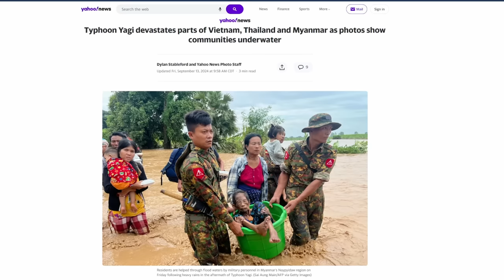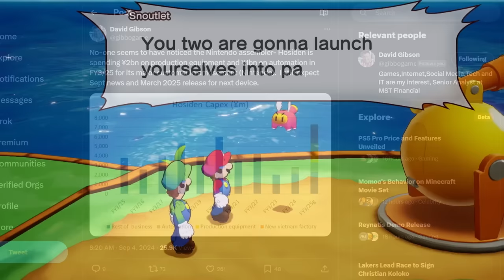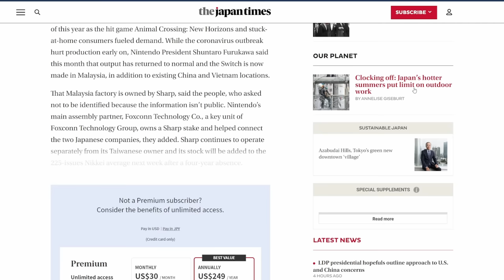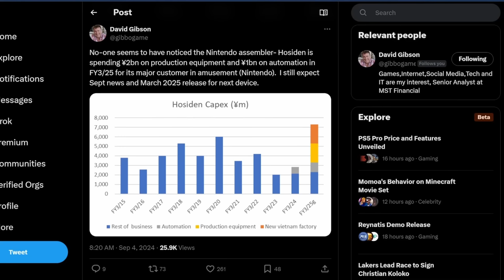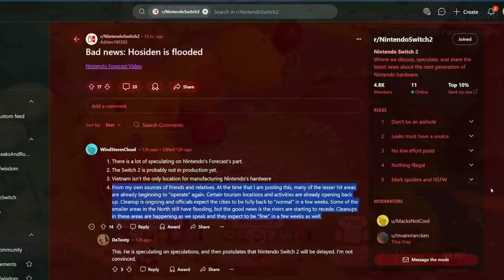Nintendo Switch 2 Delayed Due to Flooding?!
Is the Nintendo Switch 2 facing delays due to flooding? Find out the latest news on the highly anticipated gaming console in this video!